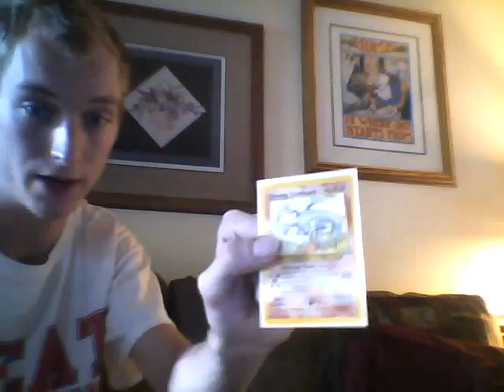TCBM Zerocloudgt, 1992pokemon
Epic Epic Epic Trade card by mail came in today check it out you all!